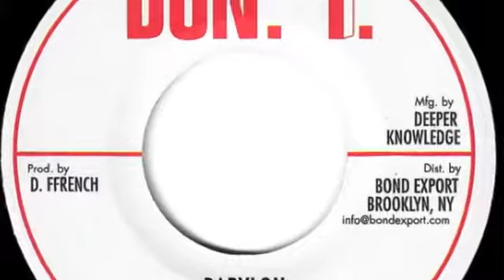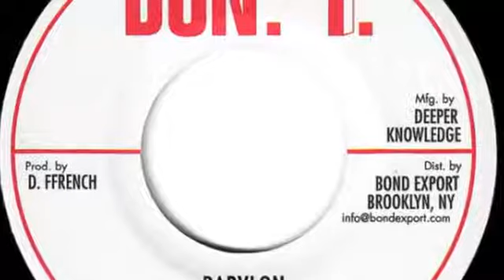7''The Immortals - Babylon & Version 1974